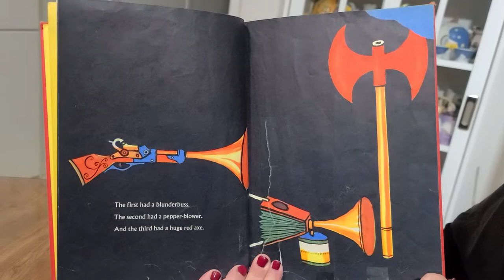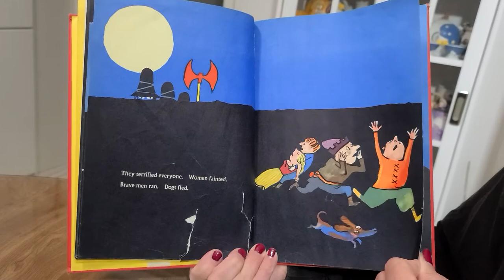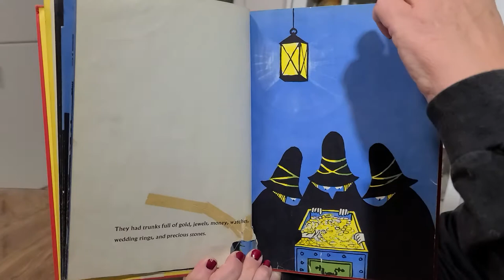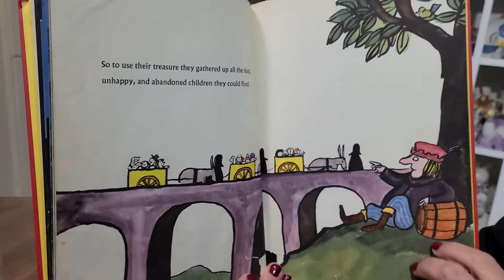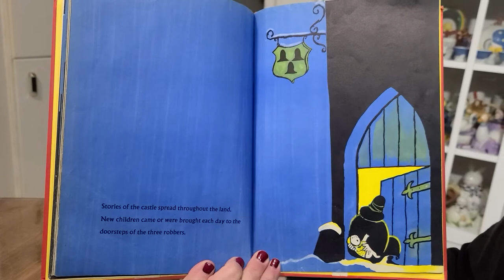Detroit Public Library-Fabulous Tale, "The Three Robbers" &Trick with String, Ribbon, Rope, or Twine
Reading of Story & Trick